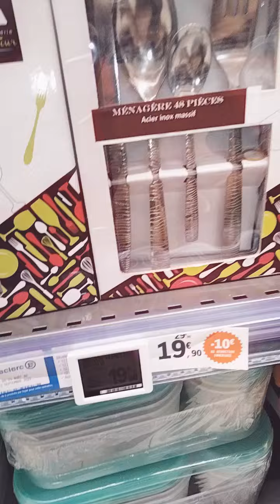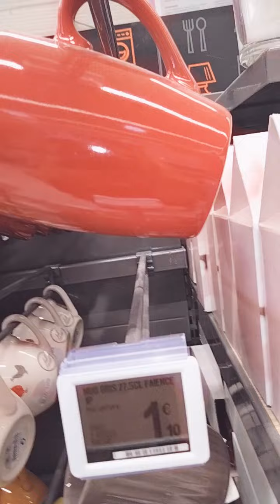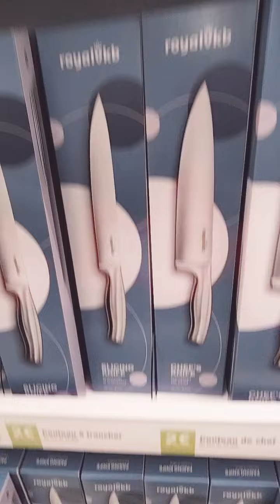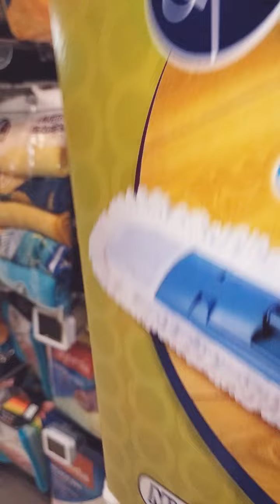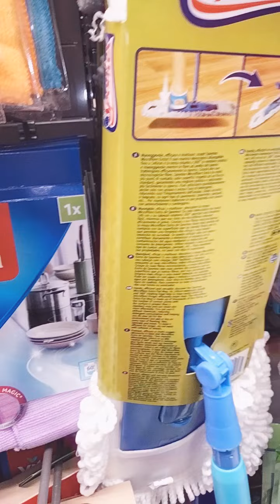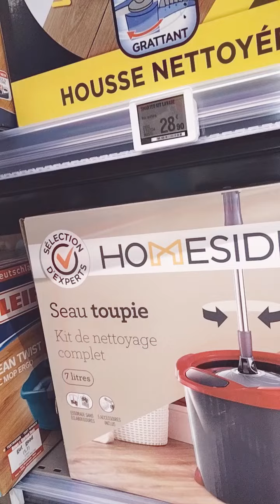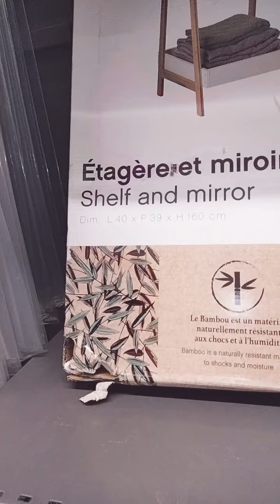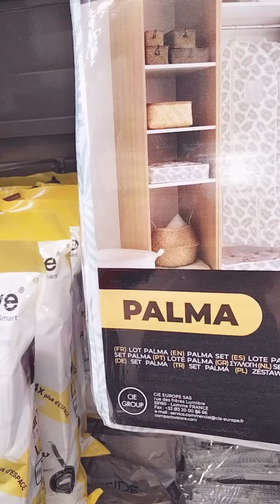salut je suis à Conforama je regarde les choses voilà mon routine aujourd'hui🇩🇿🇨🇵